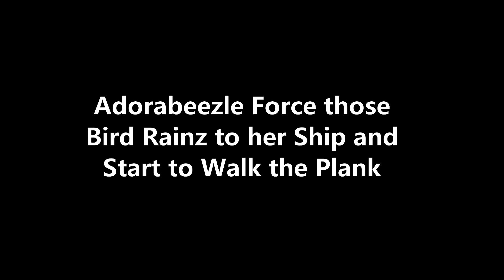Adopt me x Sugar rush! Halloween Party Ep 70 Part 2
Play as Adorabeezle with her Magic Popsicle so She Give GV permission to join the party so She will own a Party for Halloween.
That Winter child does not know while blasted away.